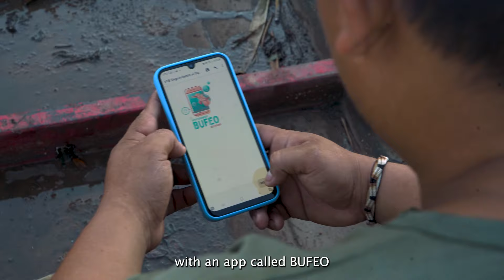GUARDIANES DE LOS RÍOS AMAZÓNICOS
DÍA INTERNACIONAL DE LOS DELFINES DE RÍO: GUARDIANES DE LOS RÍOS AMAZÓNICOS DE NUESTRA REGIÓN
Hoy celebramos las especies emblemáticas del río en la Amazonía boliviana: los delfines de río. En conmemoración del Día Internacional de los Delfines de Río, los invitamos a ver este video que resalta el inquebrantable compromiso de FAUNAGUA por la conservación del delfín de río en Bolivia, en alianza con actores institucionales WWF y SARDI y con actores locales, pescadores y comunidades indígenas.

Dia a día, los pescadores artesanales desempeñan un rol crucial en la protección de los delfines de río. Con sus anzuelos y botes, no solo cumplen con su cotidiana labor, sino que también se han convertido en observadores y científicos comprometidos. A través de la aplicación móvil “App Bufeo” registran los avistamientos de bufeos, aportando datos valiosos para la investigación y protección de esta especie emblemática. Gracias a sus esfuerzos, podemos comprender mejor las tendencias poblacionales del bufeo, así mismo, los datos obtenidos son fundamentales para mejorar las estrategias de conservación y manejo de esta especie.

Los esfuerzos conjuntos son esenciales para fortalecer nuestra comunidad y asegurar un futuro sostenible para la vida que fluye en nuestros ríos amazónicos. Estos pescadores, junto a los delfines de río, se han convertido en guardianes resilientes de nuestros ríos.
¡Celebremos la vitalidad del bufeo boliviano en la Amazonía y el esfuerzo conjunto en búsqueda de un futuro sostenible para la vida en nuestros ríos!